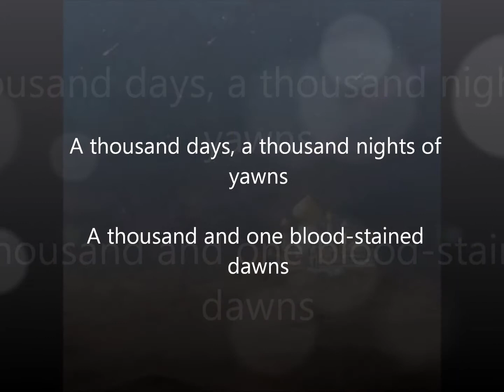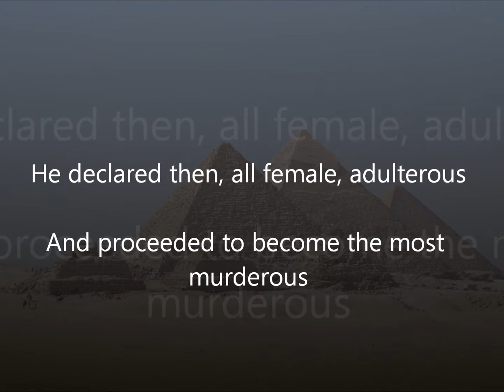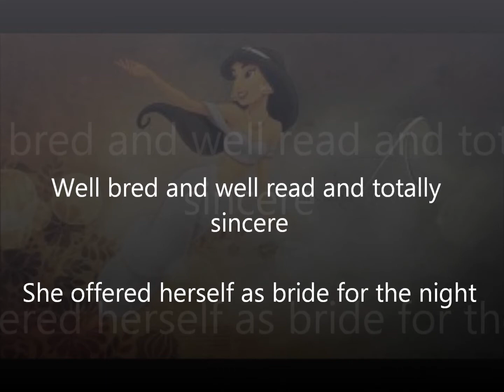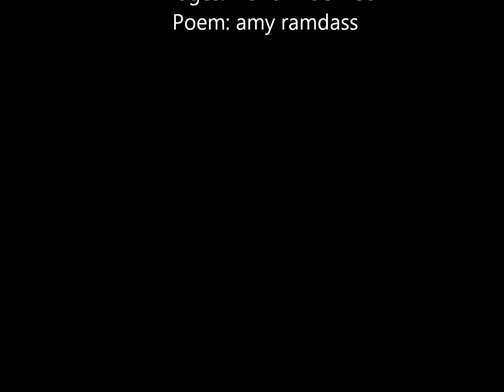arabian nights - a poem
Arabian Nights
~poetry~